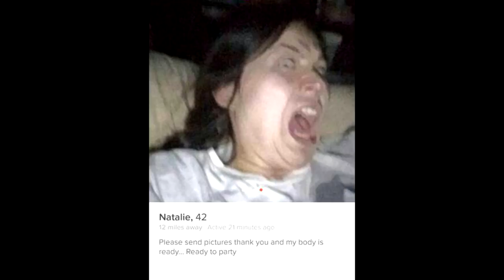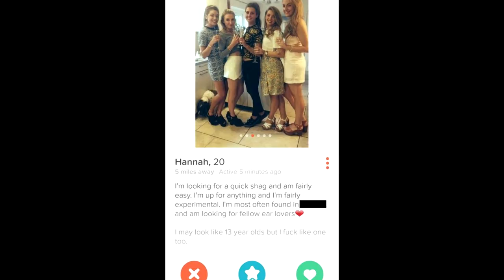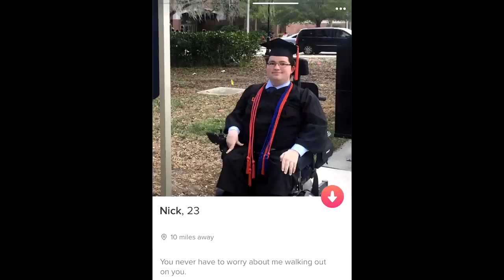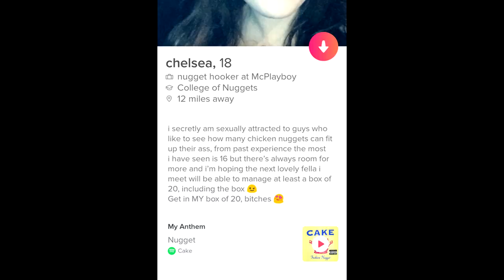You're Bad at Tinder! #24